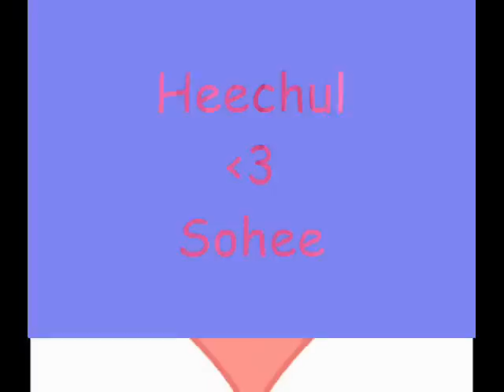Wonder Junior Couple ( for real!! XD )